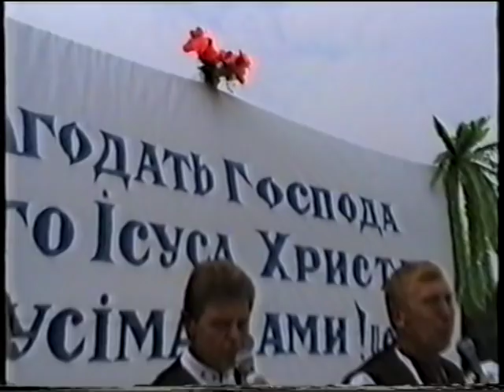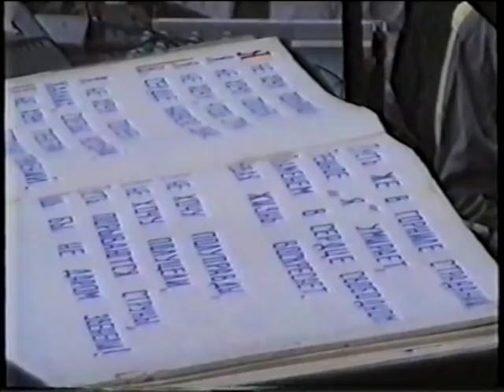Зібрання в Збужі №09